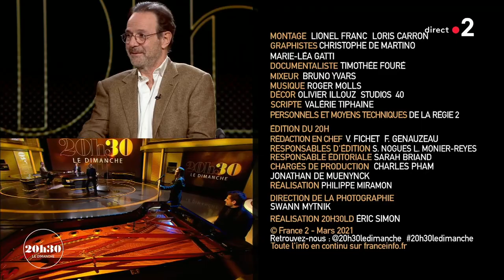Camille Lellouche - N'insiste pas - Live 2021 (20h30 le Dimanche) + Paroles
Camille Lellouche chante "N'insiste pas" en live dans l'émission "20h30 le Dimanche" le 7 mars 2021 accompagnée par le pianiste Yaacov Salah. Contient les paroles sous-titrées + Paroles + English Subtitles + Subtitulada Español)